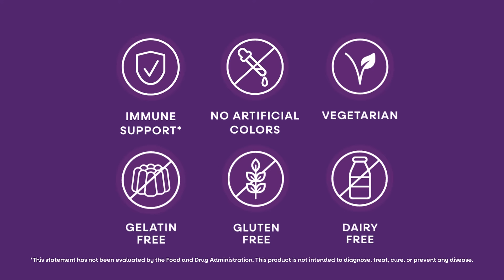Sambucus Immune Gummy.10486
Delicious daily immune support for the whole family.*